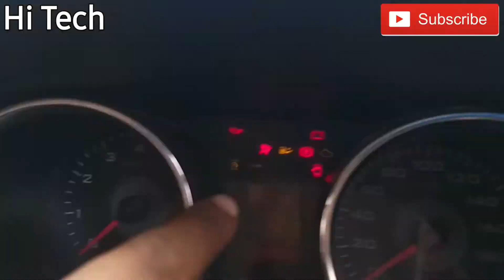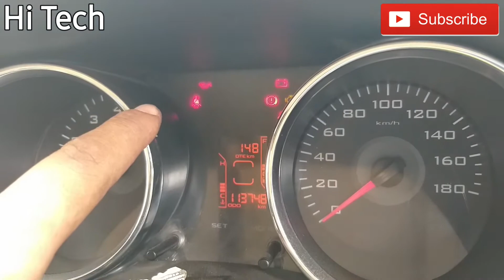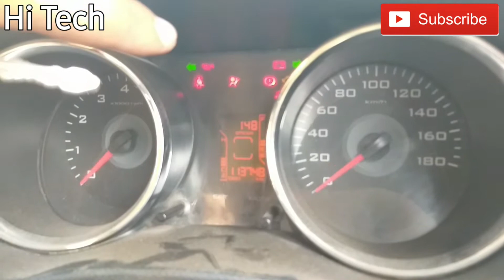TUV300 starting problem check light transponder coding xpad2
hello friends

.Aaj ke is video mein Ham aapko

 bataenge  mahindra tuv 300 ke

 bare meinDoston aapko Bata Dun ke

Mahindra tuv 300 ke andar 47 number

ka transponder jise Ham Aam bhasha

mein chip sensor kahate hain stating

sensor jo chabi ke andar laga hua hota hai

agar aap is Gadi ke andar Chabi coding

kar rahe hain to main aapko Bata Dun

 ki Iske andar 47 Ka transponder  Hota Hai

vo special tuv300 ka hi lagega

mere pass 47 number ke aur bhi Transponder
the
Jo ke unlock the jab Main entrance

fondazest coding karna chahie tu Jo

 Chabi customer per pahle thi Uske

God bhi Ud Gaye aur gadi do din tak

 mere pass isi pareshani mein khadi

 rahi tu bhai main  47 number ka transponder

Jo special tuv300 ke andar lagta hai

Uttrakhand Se Mujhe magana Pada

Do Din Ka time Laga

aakhirkar uska kam Maine Apne xped 2
 ki madad se

kam complete Kara to Bhai Agar aapke

pass 47 number jo market Mein unlock

Milta hai agar aap ine Gadi ke andar

 Mahindra ki gadi ke andar usko Lagate

Hain coding Karte Hain To aap pareshani

ka samna kar  sakte hain

47 number ki chip  special hi iske andar kam karti hai

aap chahen tu hamse bhi 47 ka transponder maga

sakte hain

INDIWALILEVELUPSHOP EVENTFREEFIRE# TONIGHTUPDATE

INDIWALILEVELUPSHOP EVENTFREEFIRE# TONIGHTUPDATE